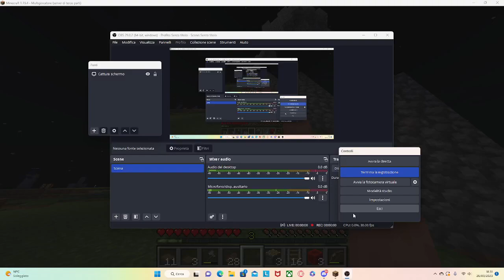minecraft vanilla ep4